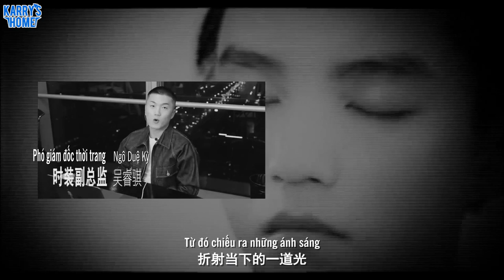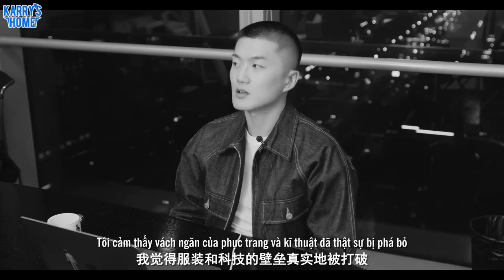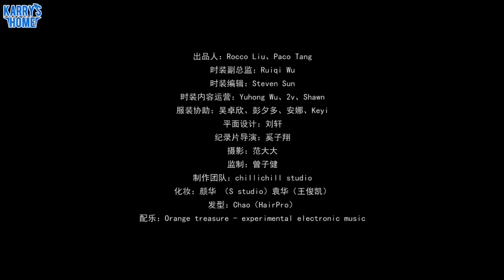[Vietsub] Vương Tuấn Khải: Hậu trường chụp ảnh tạp chí GQ Style số Thu Đông - UP SIDE DOWN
Cre: 智族GQ
💙Translators: Ying, JSC
💙Timer: Di
💙Typeset + Encode: Meomeo
DO NOT RE-UP. JUST SHAR